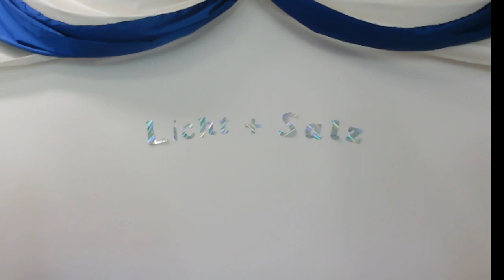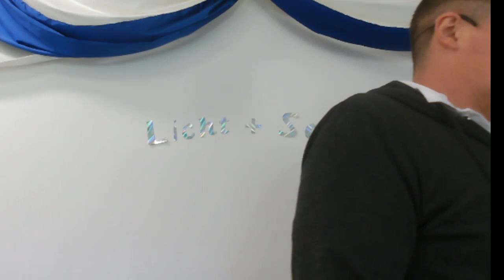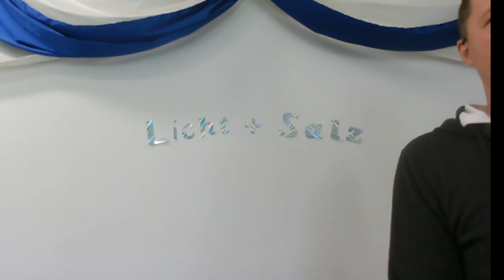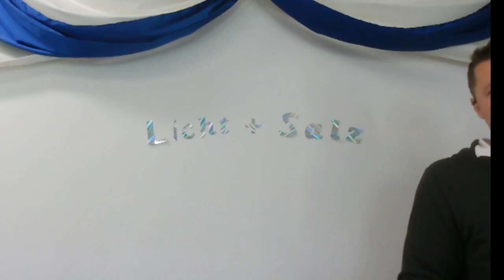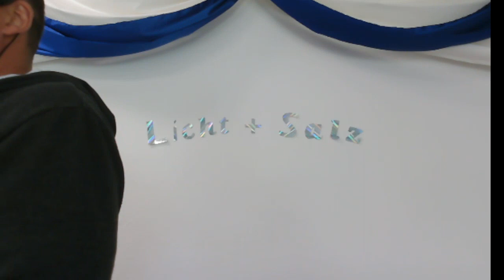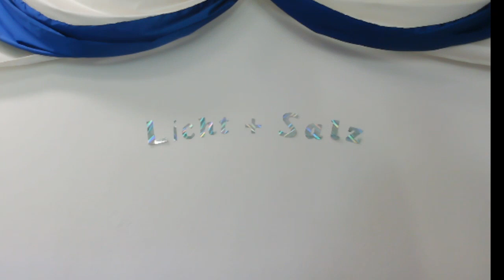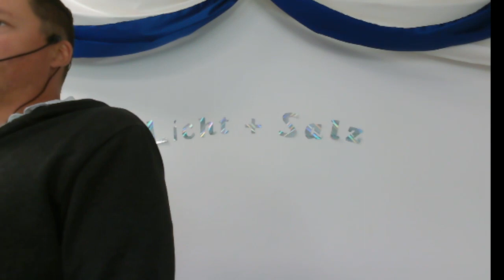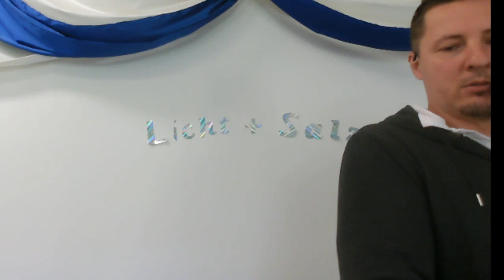Redentor su misericordia es eterna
Licht und Salz Ministry

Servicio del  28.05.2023